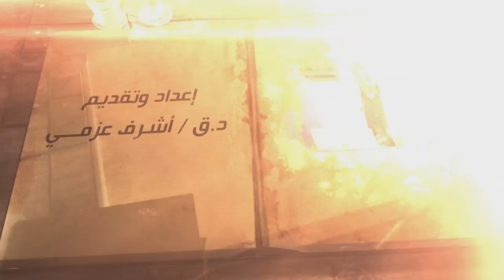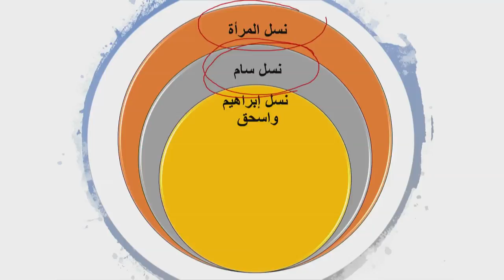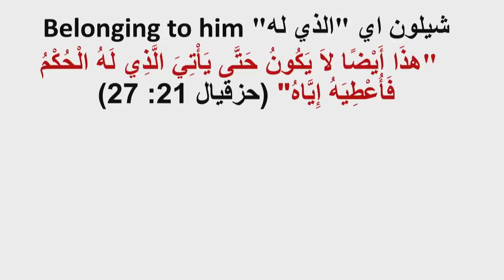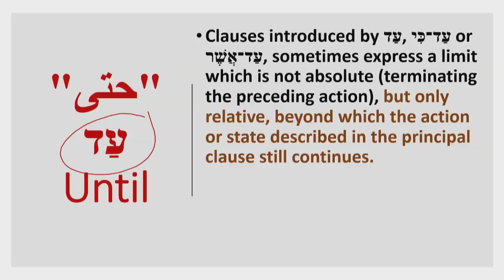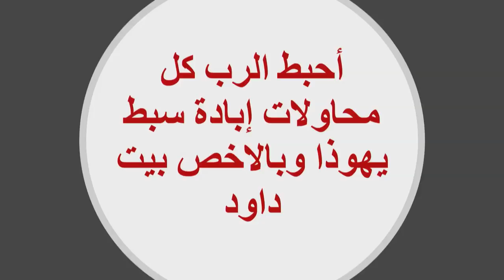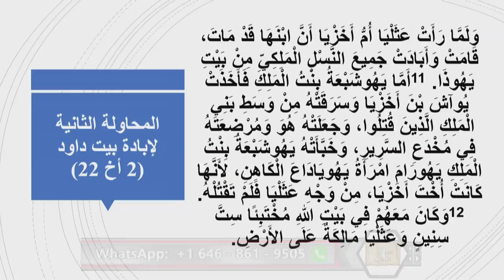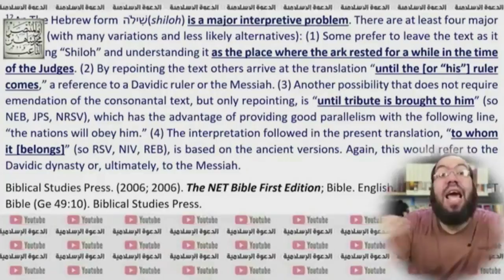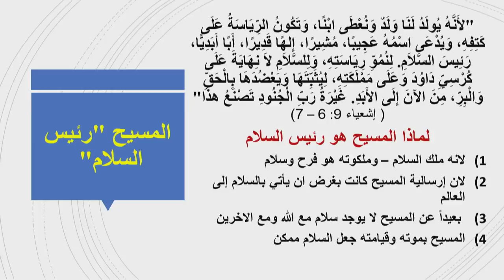هل تنبأ يعقوب عن السيد المسيح أم محمد؟! - عبر الكتاب271